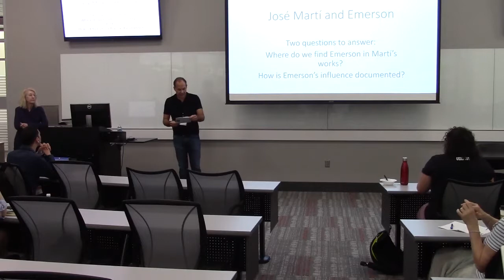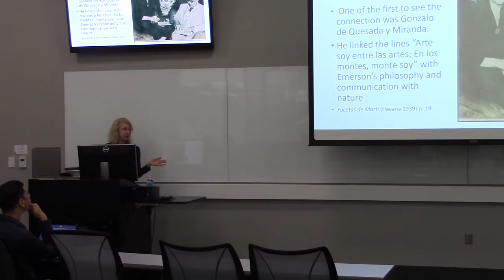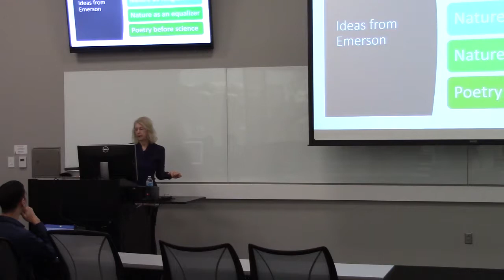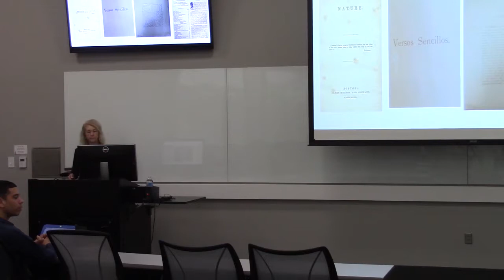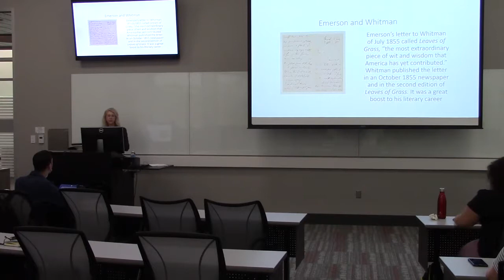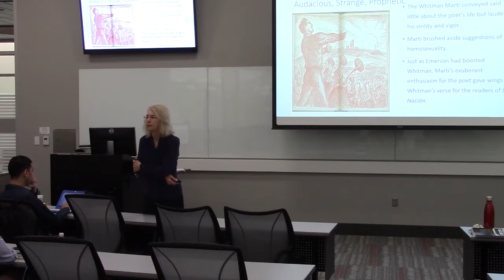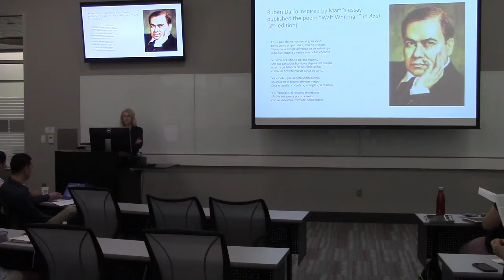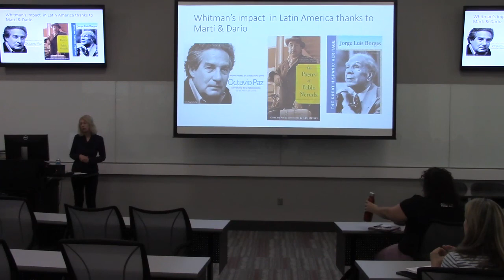2019 NEH Summer Institute: “José Martí and American Thinkers” with Anne Fountain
José Martí was a thoughtful and well-informed reader of books, newspapers and articles that
reflected the intellectual as well as the political pulse of the United States from 1880 to 1895. His
knowledge of U.S. authors and their works affected his life, his political perspectives and his
writing. In the nearly fifteen years that Martí lived in the United States, he liberally absorbed
ideas and concepts from American writers, especially Ralph Waldo Emerson and Walt Whitman,
but also from proponents of social change such as Helen Hunt Jackson, who championed the
cause of North American Indians. Emerson’s ideas permeate Martí’s work after 1882 and are a
presence in the Cuban’s most popular poetry, Versos Sencillos. Whitman’s verses reinforced
Martí’s deep humanitarian and democratic instincts and confirmed the importance of new poetry
for a new hemisphere. American thinkers exerted a significant influence on the Cuban writer, and
this presentation will offer notable examples.